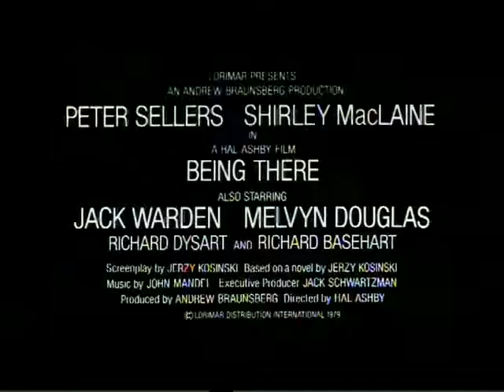Being There 1979 UK Theatrical Trailer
Classic Peter Sellers